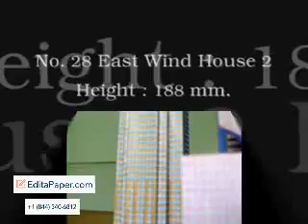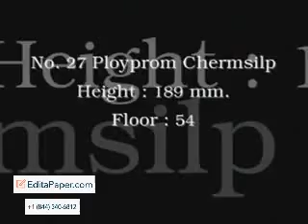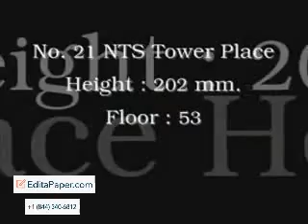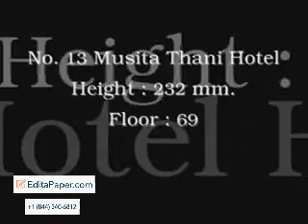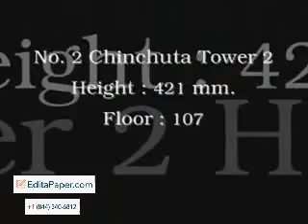THE 30 TALLEST PAPER SKYSCRAPERS IN NEW PAPER CITY FEBRUARY 2019